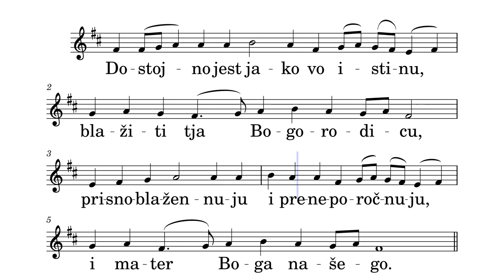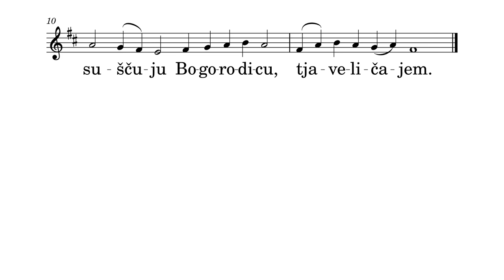Dostojno jest jakovo istinu ( Piano) BOŽANSTVENA LITURGIJA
Corrected version